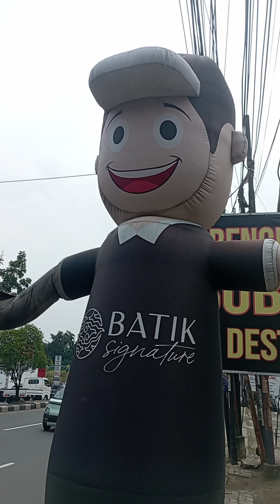VLOG JALAN-JALAN BERBURU BADUT ANGIN PART 1❗SERU BANGET LOH GUYS ‼️